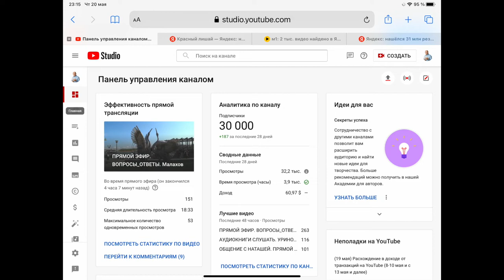ВИНА. КАК ЖИТЬ ДАЛЬШЕ. Малахов.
Вина, особенно чувство вины к близким людям … что делать и как жить далее … об этом видос.